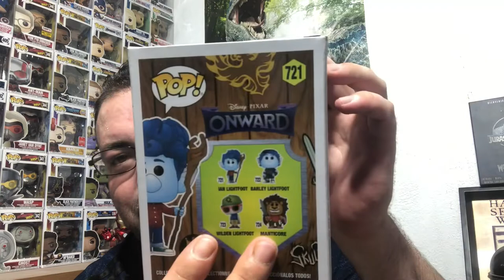Primer día de caza post cuarentena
Bueno gente hoy nos vamos de caza q ilusión a ver si termino de pillar regalos por mi cumpleaños os venís?